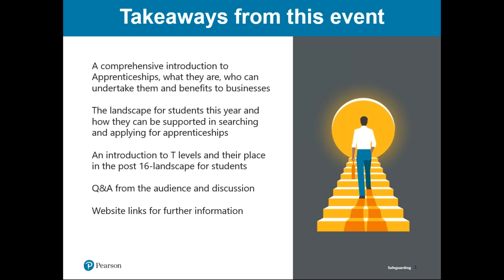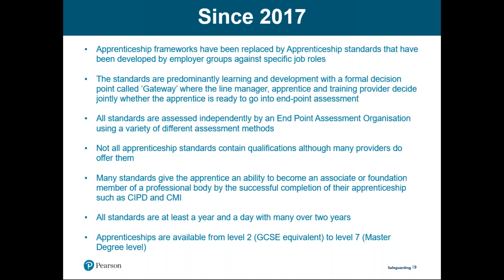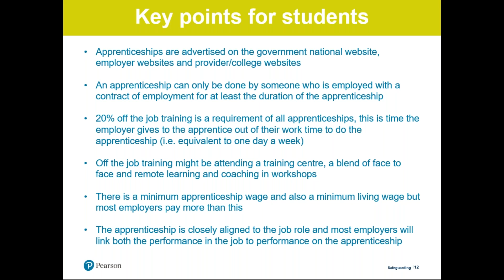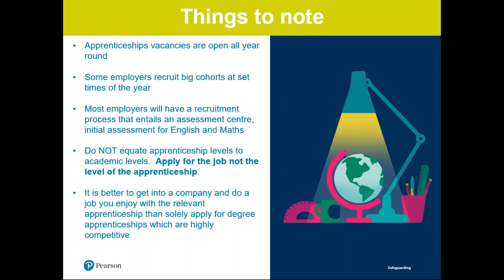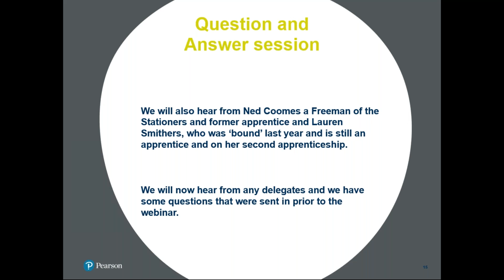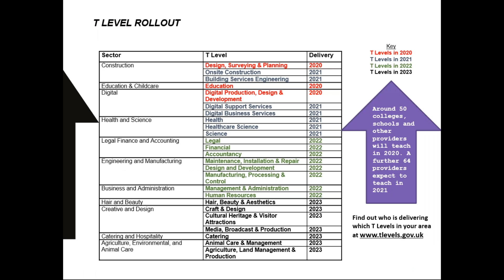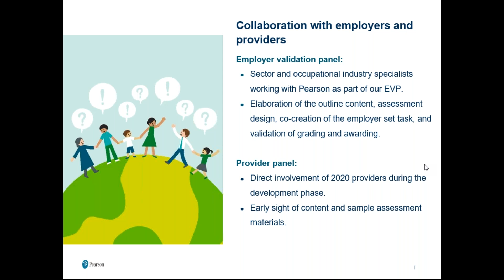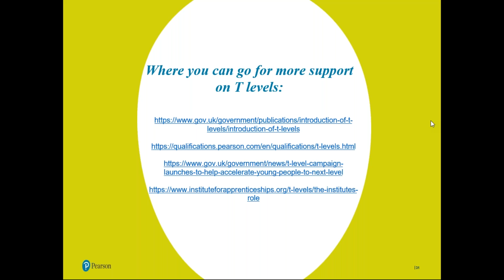Webinar on Apprenticeships and the new T-level qualifications